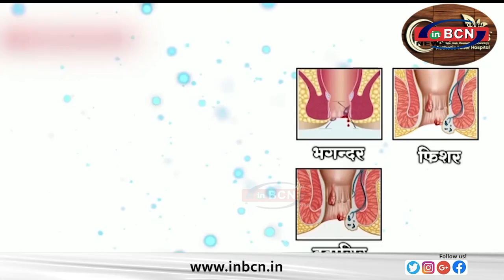शिवाजी महाराज की प्रतिमा का अनावरण समारोह संपन्न......INBCN NEWS